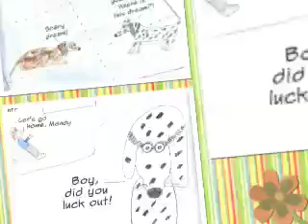Mandy The Alpha Dog by Paula Shene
Mandy tells the story of her beginning and her overcoming the obstacles of her plight as a rescuded dog.  Distributed by Tubemogul.